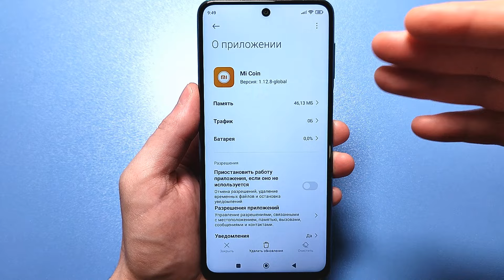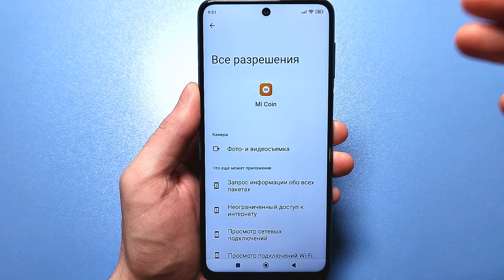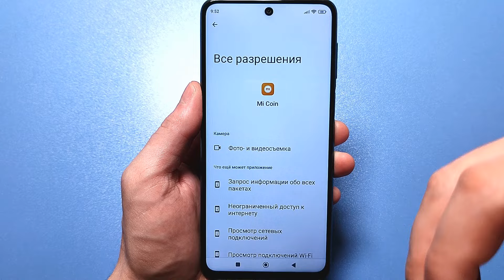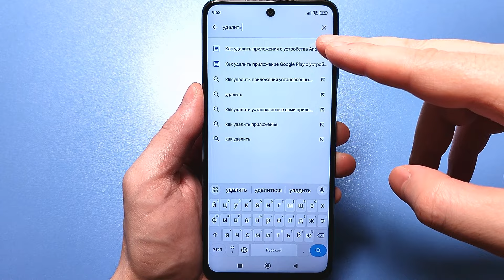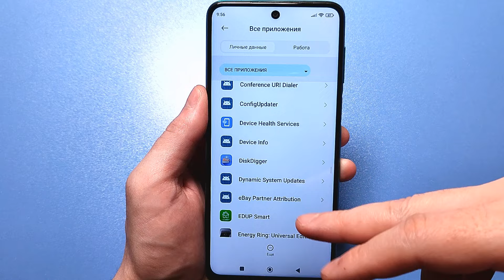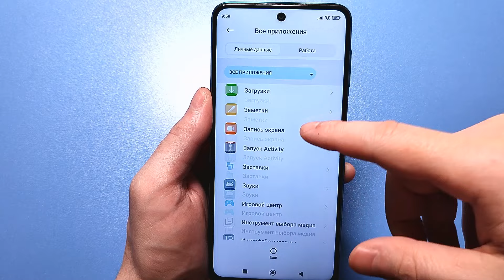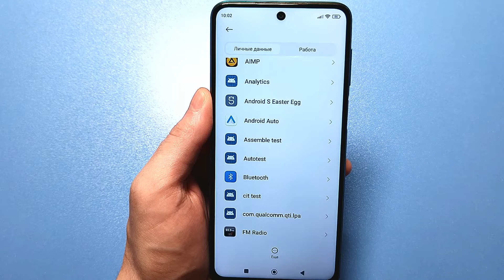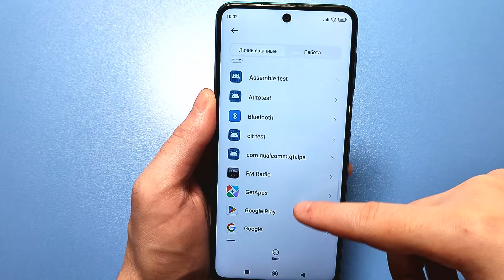Срочно ОТКЛЮЧИ САМЫЕ ОПАСНЫЕ Приложения ОТ Android !👉Отключи эти настройки на Телефоне ПРЯМО СЕЙЧАС💥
КАРТА mono👉 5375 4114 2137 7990

🟢Команда для разблокировки функционала в SetEdit:
pm grant by4a.setedit22 android.permission.WRITE_SECURE_SETTINGS
⏩Сменил Регион MIUI На ИНДИЯ и ОФИГЕЛ! 😱